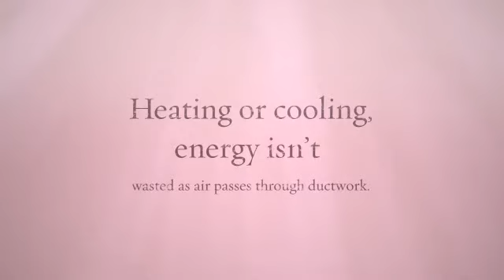Best Central AC Units (Heating and Air Conditioning).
Best Central AC Units. By delivering the heated or cooled air right within the space we are heating or cooling, energy isn’t wasted as air passes through ductwork.